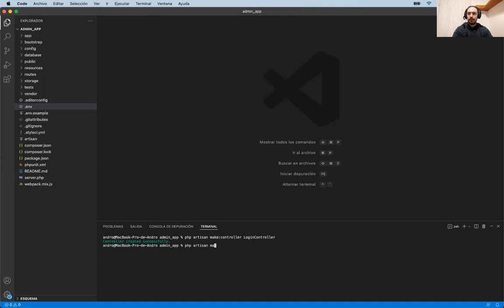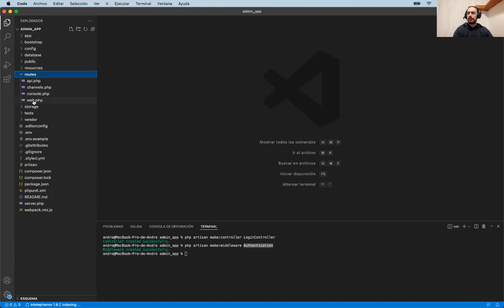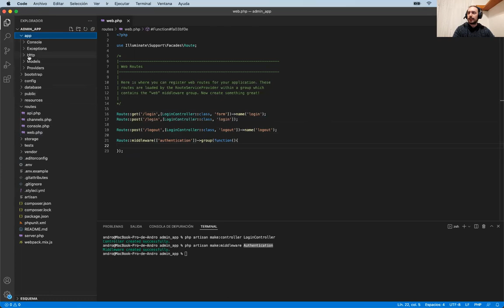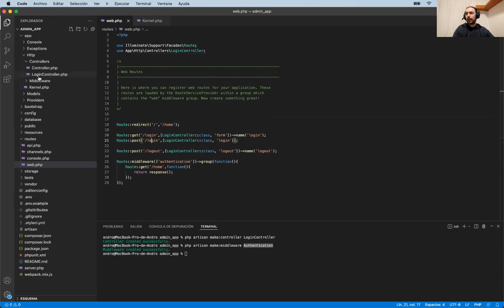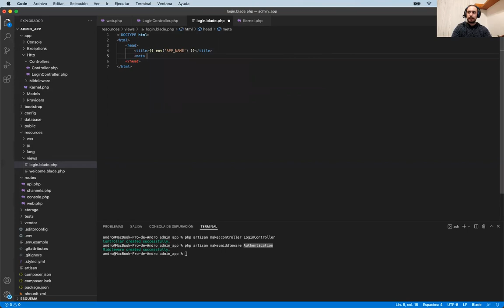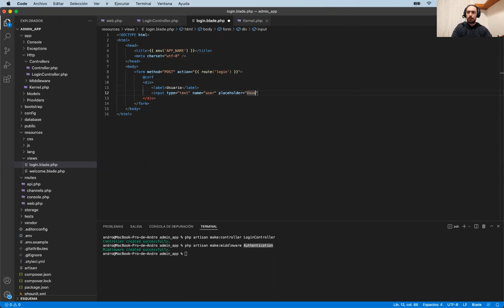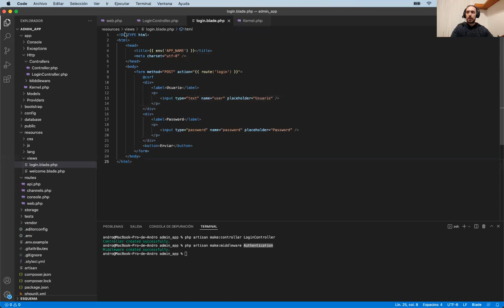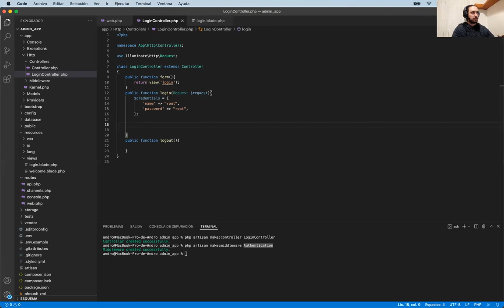9.8 Ejemplo practico creando la autenticación - Curso Angular - OpenBootcamp